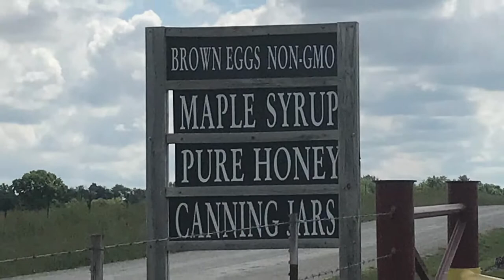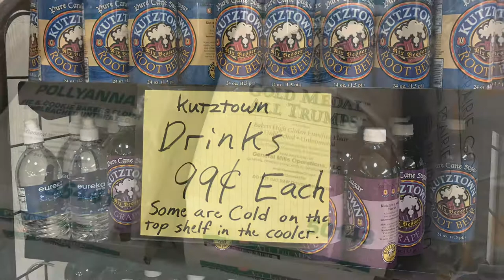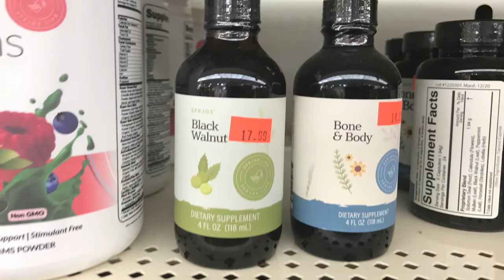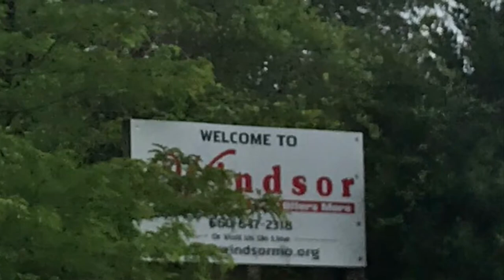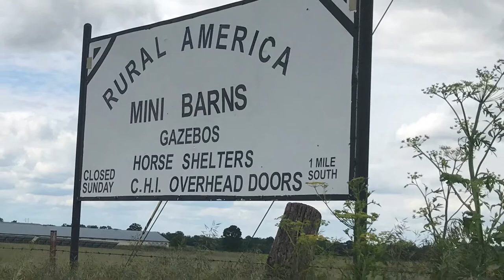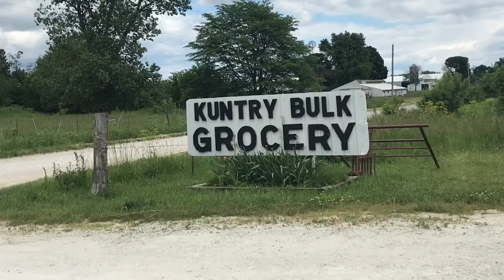Road Trip to Windsor Missouri to Visit the Amish!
Pleasant drive to Windsor to visit the Amish! Stopped at Lilac Bulk Foods and Kuntry Bulk Grocery. We also visited Farmington Park, the pride of Windsor!